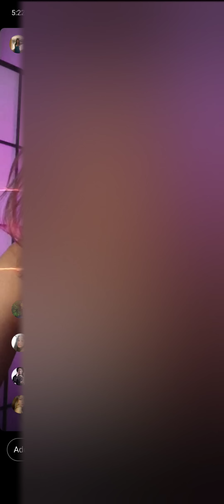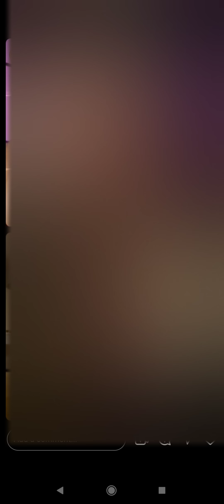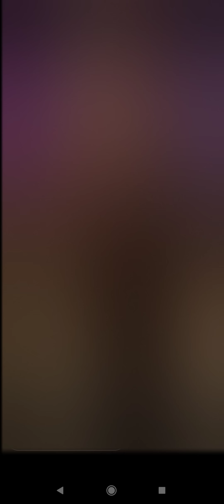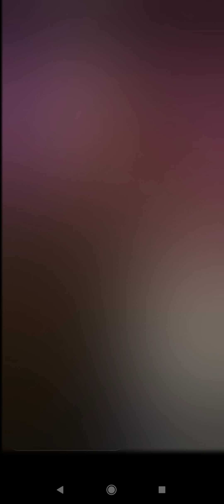MARIS RACAL, KINILIG NG UMAKYAT SA KANYANG LIVE SI RICO BLANCO 😍 | MARIS RACAL IG LIVE